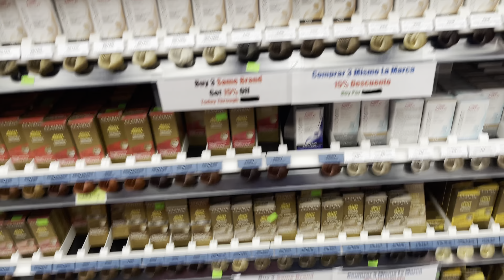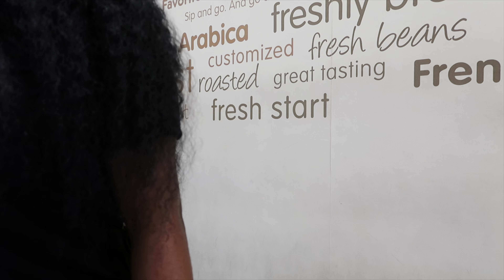A DAY IN THE LIFE OF A NYC HAIRSTYLIST | SLOW WEEK, I HAD TO BAN A CLIENT TRADITIONAL SEW IN + MORE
Hey Beauties